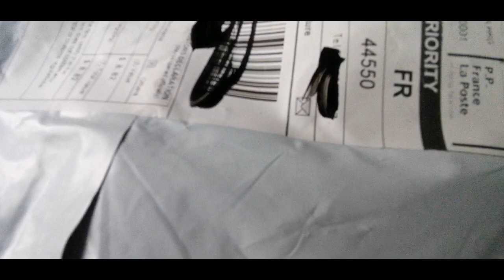UNBOXING Aliexpress + colis du n' abonné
Dan gedecomain